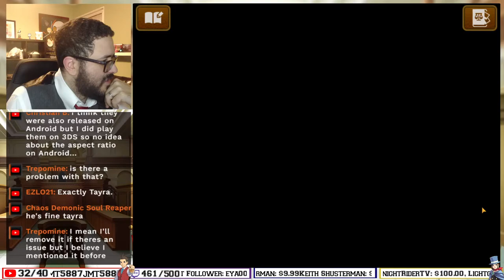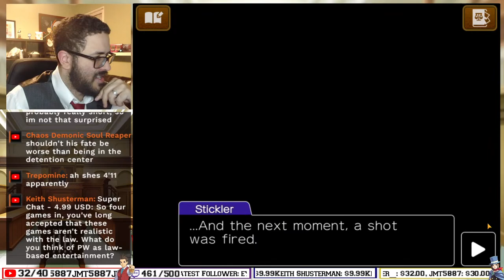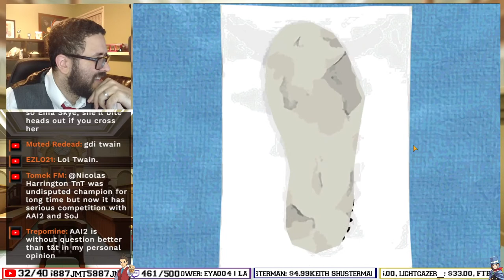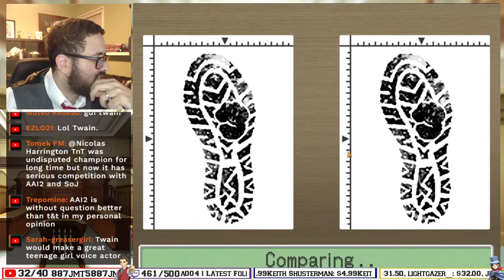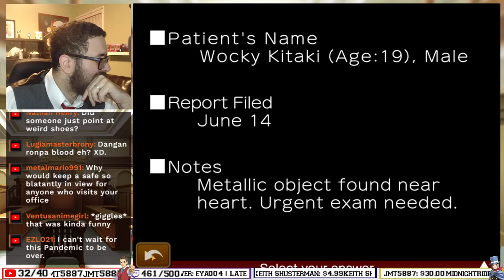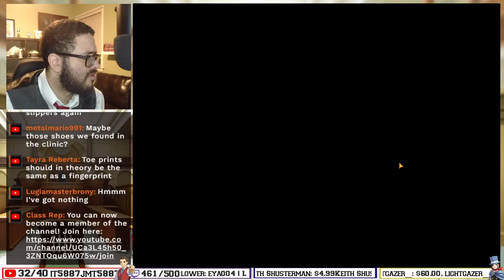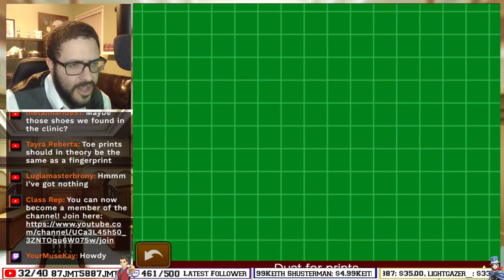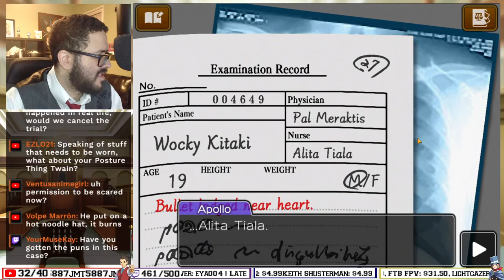REAL Lawyer Plays Apollo Justice: Ace Attorney - BLIND | Stream (Part 4) - Students of Gaming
Rules:

1. Be respectful.
2. No spamming.
3. No backseat gaming/spoilers unless the streamer asks.
4. No self-promotion unless the streamer asks.

tal vez
jmt5887
ricochet
Lightgazer
Chaos Lord
rngwrldngnr
Chaos Demonic Soul Reaper
Fusky
ren16ren16
mysterygamer09
Chris Crash Gamez
Lindsey Ann

Twain is a Student of Gaming

Steam - studentsofgaming